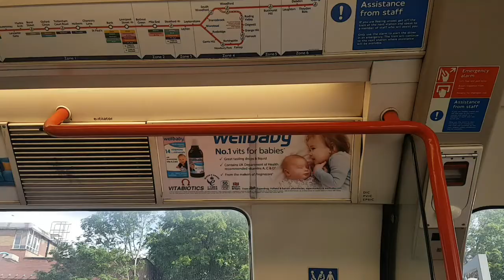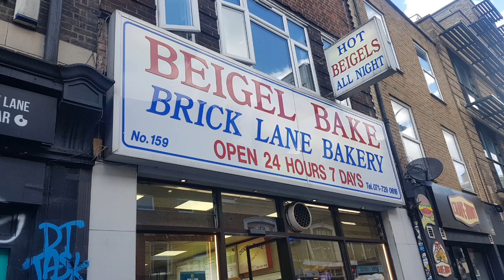MY FIRST FOOD VLOG!!! ft. Beigel Bake - London's Best Salt Beef Beigel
Hey Foodies!

I am so excited to share my first vlog with you and I hope you'll enjoy it! 😁

LIVE.LOVE.EAT

XoXo💕

Musician: @iksonmusic